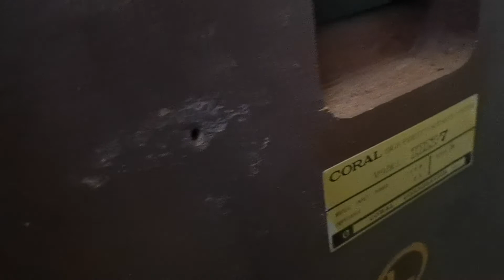Coral DX 7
Coral DX 7 + Denon pma 1500ae